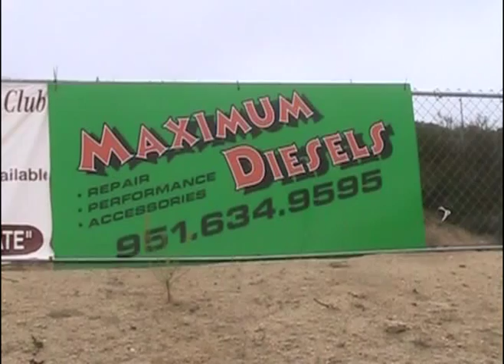Diesel Truck Vs Gas Bracket Race Barona Drag Strip 10 20 2012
Bracket racing gas vs diesel
3rd Annual Dodge vs the world MAXIMUM DIESELS VS. THE WORLD SATURDAY, OCTOBER 20, 2012 diesel vs gas on the 1/8 mile then some of the runs are just Diesel vs Diesel manufactures ford cummins, duramax , power stroke
dodge and chevrolet, gmc. Some of the diesels just had major work done and still were testing not up to there normal running. So when you look  at the time testing is still done also some very fast times. dodge and chevrolet, gmc. ford power stroke diesel, chevorlet duramax diesel, dodge cummins diesel.